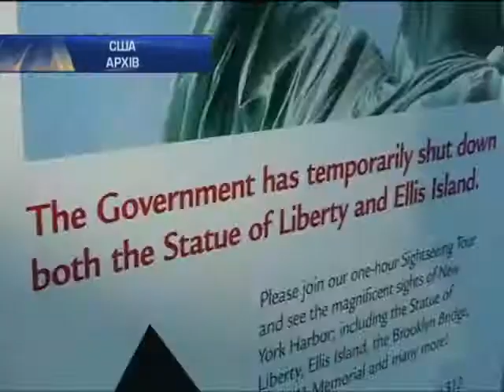Жертвами шатдауна стали 700 тысяч американцев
Жертвами шатдауна стали 700 тысяч американцев - Новости. День - Интер - 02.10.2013

Victims шатдауна were 700 thousand Americans - news. Day - inter - 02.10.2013